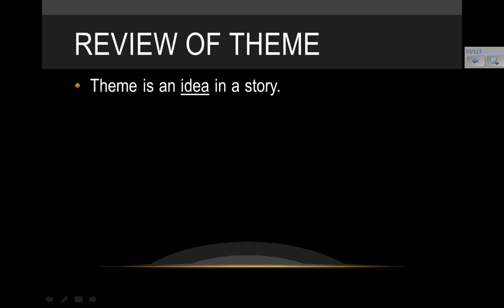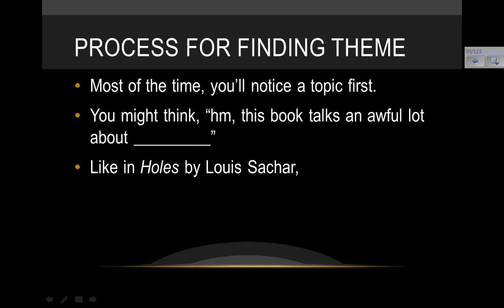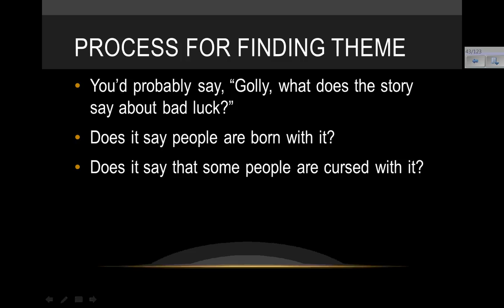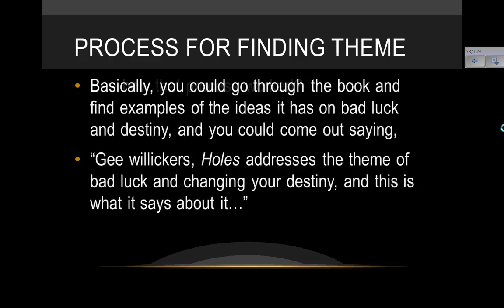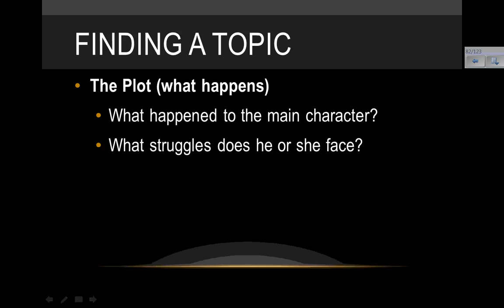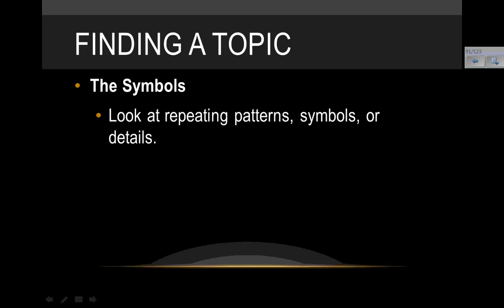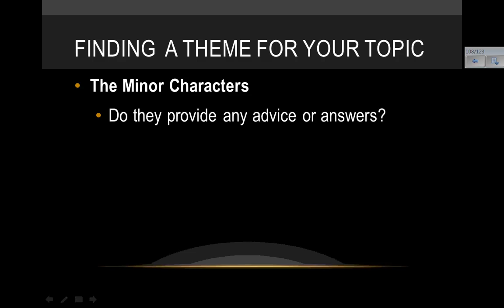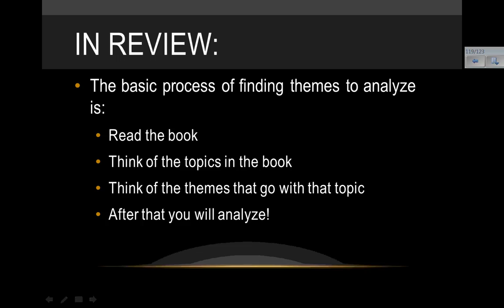Finding Themes to Analyze in Literature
Today's video goes into Analyzing Themes in Literature
We'll cover:
• Review of what a theme is
• Basic overview of how we analyze themes in stories
• Ways to find topics for our themes
• Ways to find themes to analyze

Theme is an idea in a story. It is an idea that the writer has and may share with the reader, very subtly, or hidden inside the story. The author doesn't usually come right out and say what the ideas are.
The theme is hidden within the plot (action of the story), the characters, and the setting (time and place).
The theme may be underlying truths that you and the writer can connect on. This is deep stuff. It takes practice to look for theme. We'll talk about some tips for finding themes in literature.

Most of the time, you'll notice a topic first.
You might think, "hm, this book talks an awful lot about _________"
Like in Holes by Louis Sachar, you might think, "Gee wiz, this book really talks a lot about bad luck."
Bad luck, could be a great topic to start looking for themes.
Then you can start asking questions about the THEME that goes with that topic.
So, the IDEA that goes with the topic of bad luck.
You'd probably say "Golly, what does the story say about bad luck?"
Does it say people are born with it? Does it say that some people are cursed with it? Does it say there is no way to change your life if you are destined to have bad luck?
You would find a question that you had about that topic, and see what ideas the story gives you. When you look through the book for those ideas, you're finding the THEMES on that topic (bad luck). Basically, you could go through the book and find examples of the ideas it has on bad luck and destiny, and you could come out saying "Gee willickers, Holes addresses the theme of bad luck and changing your destiny, and this is what it says about it. "

Ways to find topics:
The Book
Look at the title -- Does it suggest anything?
Is there anything the story often refers to (or alludes to)?

The Plot
What happened to the main character?
What struggles does he or she face?

The Main Character
What questions does the main character have?
Did they change during the story?

The Symbols
Look at repeating patterns, symbols, or details.

Ways to find themes for your topic:
The Book
What questions does the book make you have? What answers does it provide?
What impression does the book as a whole give you?

The Main Character
Did any of the main character's questions get answered (even if they didn't realize it)
Did they learn anything?
Did they have any sudden realizations?

The Symbols
Is there greater meaning that the small details could have?

The Minor Characters
Do they provide any advice or answers?